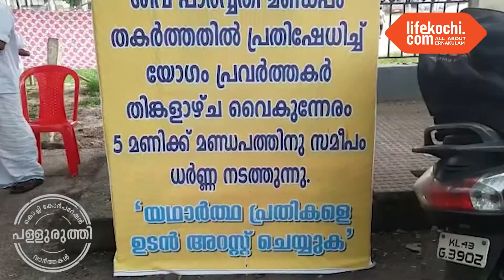ക്ഷേത്ര മണ്ഡപം തകർത്ത സംഭവം; പ്രതികളെ പിടികൂടാത്തതിൽ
പള്ളുരുത്തി ശ്രീ ഭവാനീശ്വര മഹാക്ഷേത്രത്തിന്റെ കവാടത്തിൽ സ്ഥാപിച്ച ശിവപാർവതി മണ്ഡപം തകർത്ത സംഭവത്തിൽ അക്രമികളെ അറസ്റ്റ് ചെയ്യണമെന്ന് ആവശ്യപ്പെട്ട് ശ്രീ ധർമ്മ പരിപാലന യോഗം സംഘടിപ്പിച്ച ധർണ സ്കൂൾ മാനേജർ കെ. ശശിധരൻ ഉദ്ഘാടനം ചെയ്തു. യോഗം പ്രസിഡന്റ് കെ.വി. സരസൻ അധ്യക്ഷത വഹിച്ചു. ദേവസ്വം മാനേജർ  കെ.ആർ. വിദ്യാനാഥ് , കെ.ആർ മോഹനൻ , സി.ജി. പ്രതാപൻ, പി.എസ്. സൗഹാർദ്ദൻ, ഷിജു ചിറ്റേ പള്ളി, കെ.ടി. സുജിത്ത്, പി.ബി. സുജിത്ത്, എന്നിവർ പ്രസംഗിച്ചു.